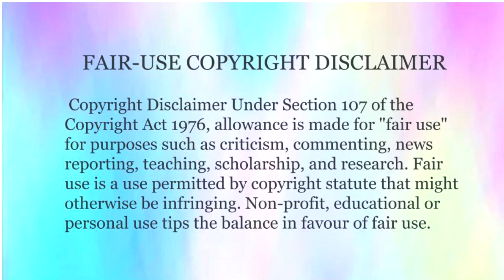Mukbang moments that scare me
Hi all. I hope you enjoy the video today. I have finally been having some burst of inspiration if you could not tell by all the videos lately.

The YouTubers in this video are Nikocado, Candy K, Steven sushi, Mukbang Mermaid, Joey's world tour, Eat with Q, and nomnomsammieboy